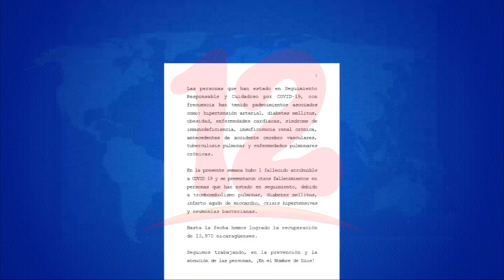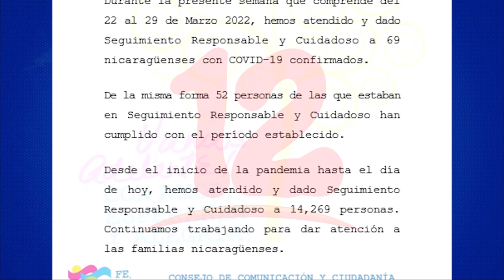Minsa contabiliza 69 casos de covid-19 en la última semana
Noticias12Nicaragua Casos de covid-19 continúan disminuyendo en Nicaragua, según informe del MINSA.